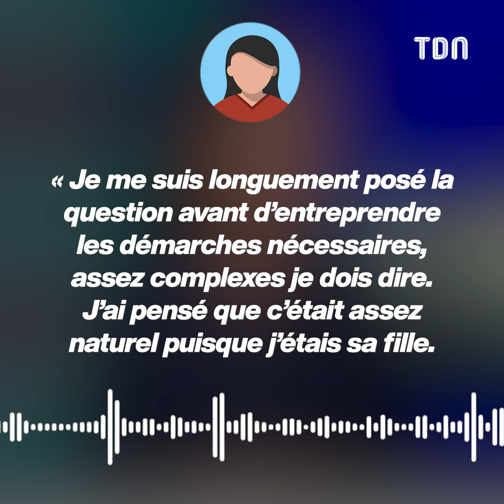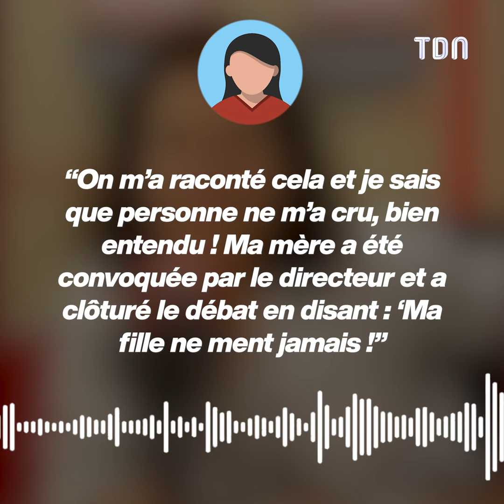Mazarine Pingeot, fille de François Mitterrand, prend une décision symbolique en hommage à son père